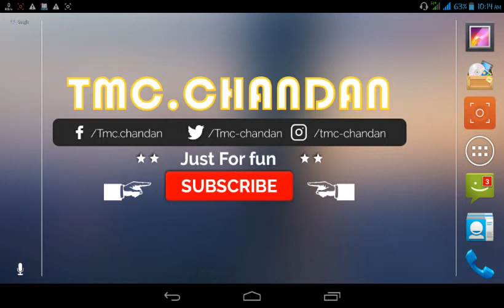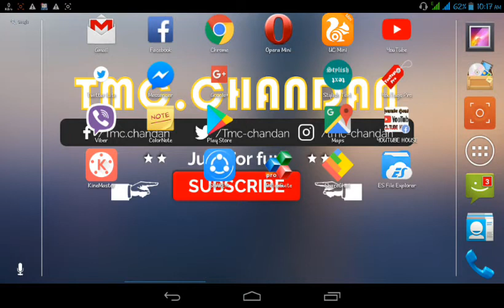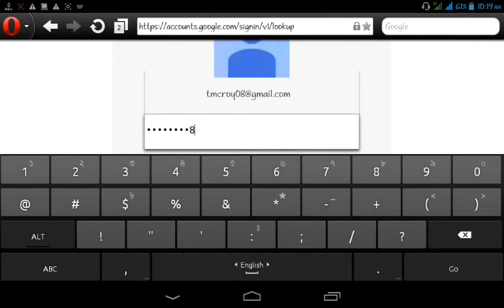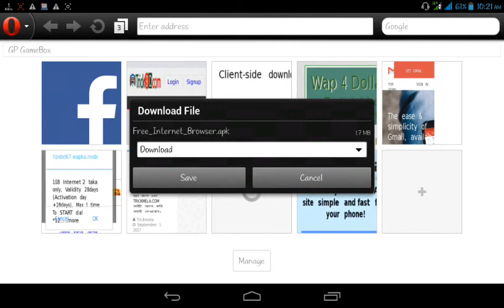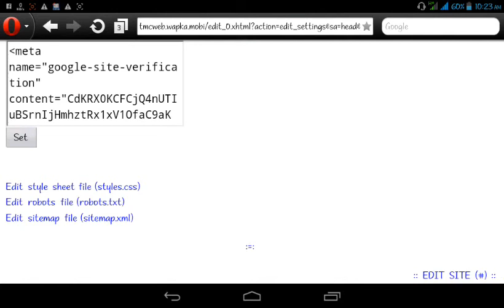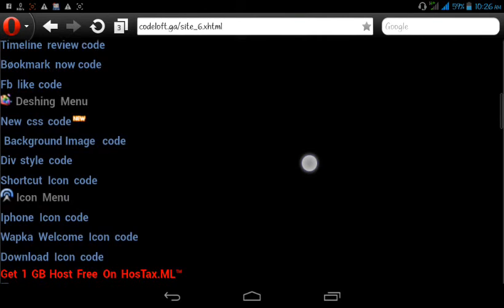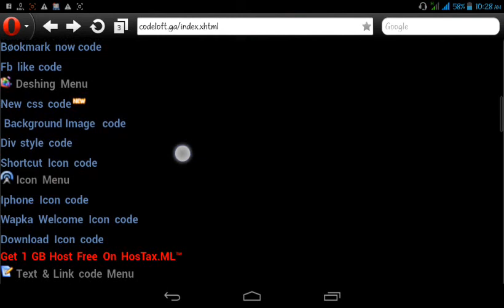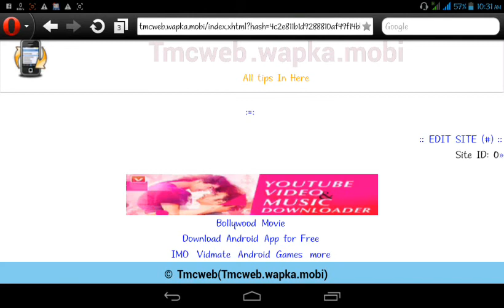How To Create Your Personal Web Site part 1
How To Create Your Personal Web Site part 1.wapka personal web site.wapka code.any wapka code